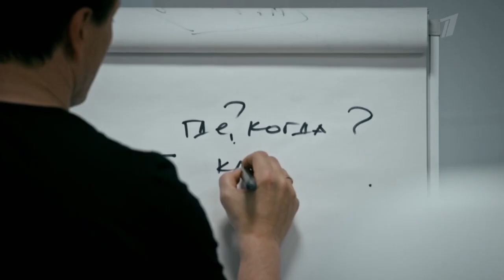Шпион (1 сезон) — Трейлер (2023)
Русский трейлер сериала : Шпион (1 сезон) (2023)
Оригинальное название : Шпион
Слоган : ( )

Жанр : детектив
Страна : Россия
Дистрибьютор : ( )
Режиссер : Вано Бурдули

В ролях : Сергей Безруков, Ольга Ломоносова, Алексей Матошин, Сергей Юшкевич, Наталья Кудряшова, Ольга Виниченко, Павел Чернышёв и др...

О фильме : Талантливый аналитик Андрей Рыбин работает в ФСБ в отделе по борьбе с организованной преступностью и коррупцией. Он собирается на пенсию, чтобы наконец отдохнуть и проводить больше времени с женой, взрослой дочерью и любимой собакой. Внезапно на Рыбина выходит бывший сотрудник ЦРУ Донован. Двадцать пять лет назад он внедрил разведчика-нелегала Рыбина в Россию и теперь требует исполнения взятых на себя обязательств. Однако Рыбин понимает, что Россия стала ему родной, и теперь именно она, а не далекая Америка, и есть его Родина, которую нужно беречь и защищать.